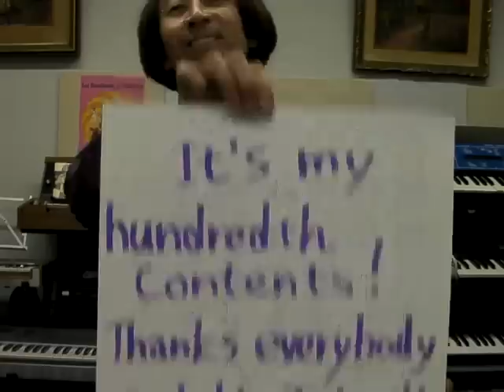Kunitech Music100"Viva!(Original Song)"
アンコール音楽工房にて、オリジナル曲「ビバ！」(CD「エスカルゴ・スーベニール/渡辺邦孝 HZCK-1020」に収録）を、自作BGMをバックにアコーディオンで演奏。